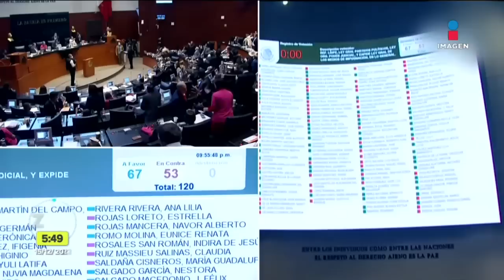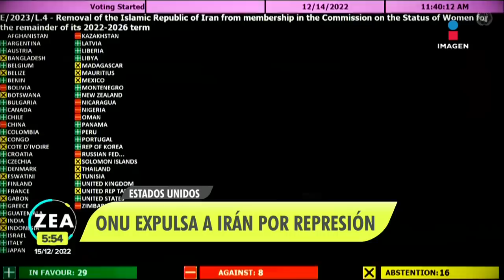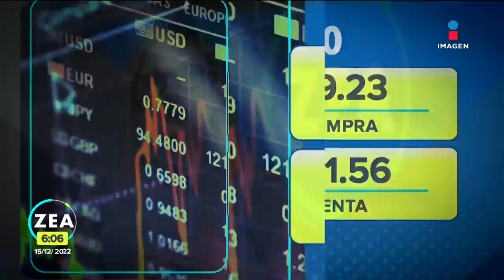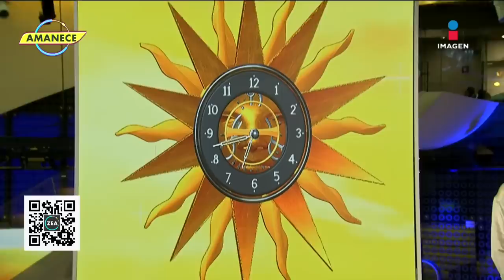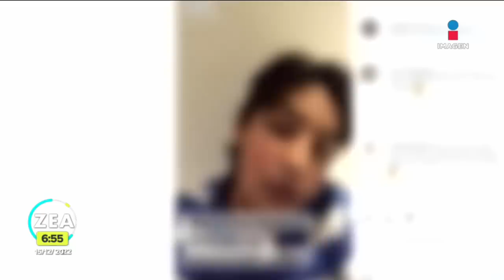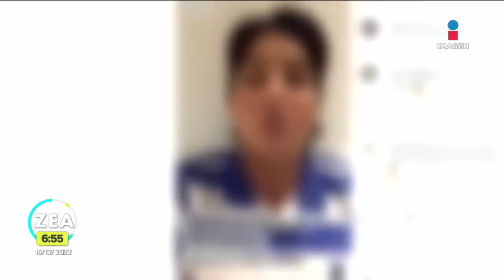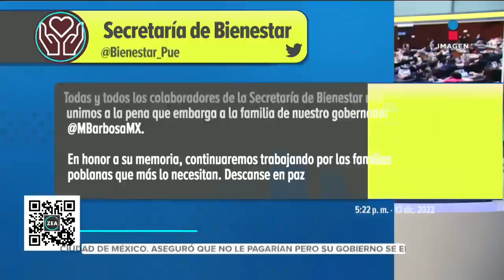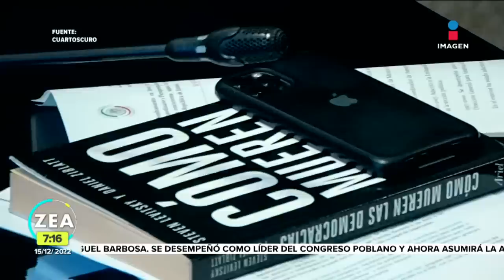Noticias con Francisco Zea | Programa completo 15 de diciembre de 2022